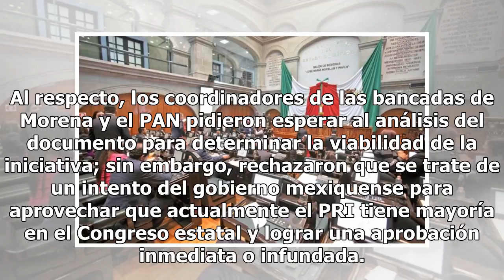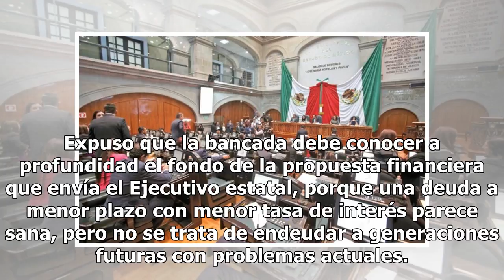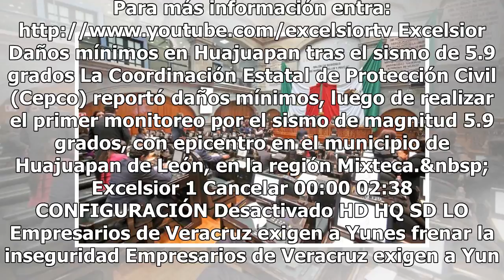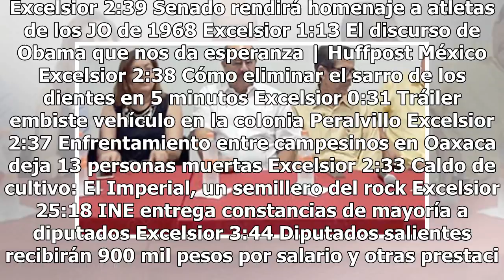Pide gobierno del Edomex reestructurar deuda pública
El gobierno del Estado de México envió una iniciativa de decreto a la LIX Legislatura mexiquense para la autorización de la reestructura o refinanciamiento de la deuda pública estatal, que actualmente asciende a 42 mil millones de pesos y que plantea el refinanciamiento de la deuda existente, reduci...